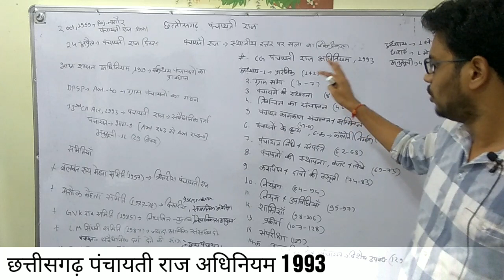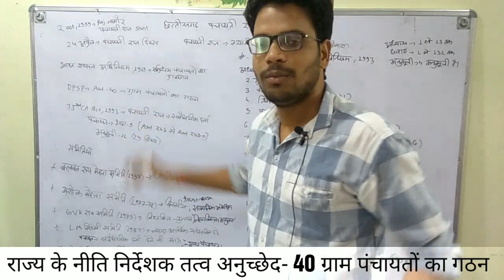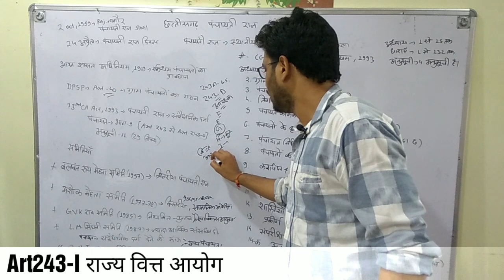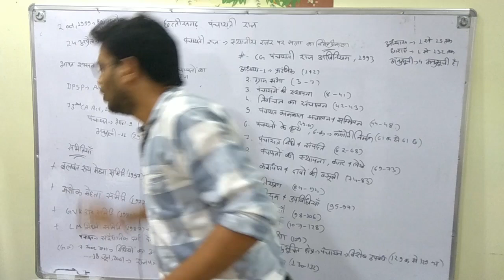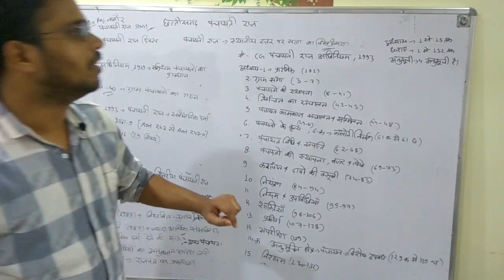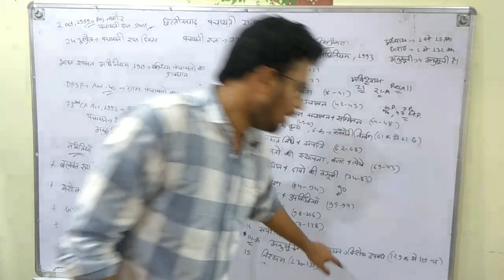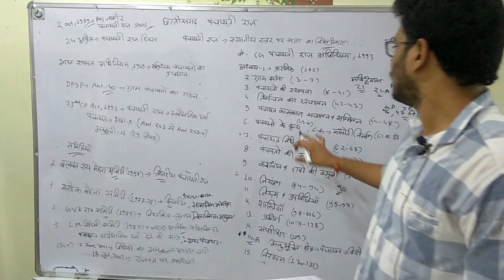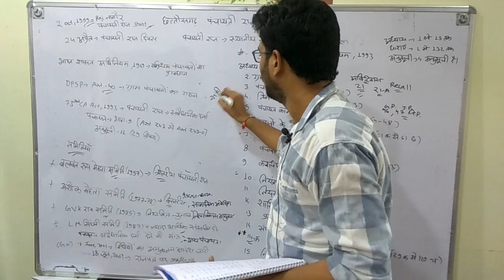छत्तीसगढ़ पंचायती राज - INTRODUCTION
Important for CGPSC PRE-2018 ,17 FEB 2019.

CG Panchayat Raj-introduction
PDF with previous yrs questions.